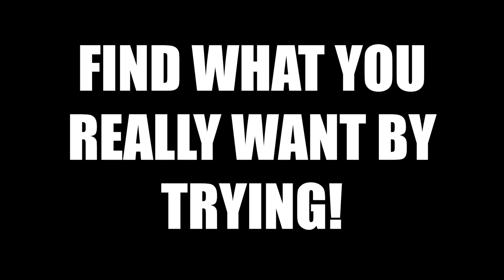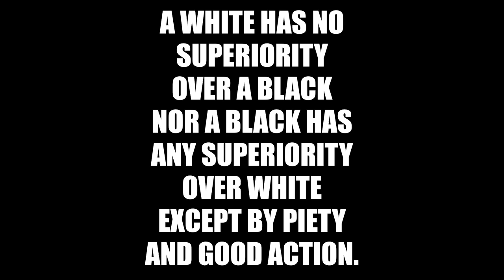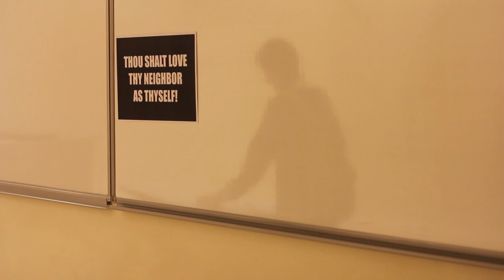FILIP PIOTR RUTKOWSKI // CUSTOM // art performance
A documentation of Filip Piotr Rutkowski’s performance ’CUSTOM’ that took place on 5th May 2015 at Sabanci University in Istanbul.

director: Filip Piotr Rutkowski
performers: Doğu Akar, Merve Burçak Ketene, Batuhan Ketene, Kaytsen Jama, Dilara Inam, Nursinem Aslan, Ece Tekbulut, Louise Bouyer, Pavlína Trojanová

video: Kira Leskinen
montage: Filip Piotr Rutkowski